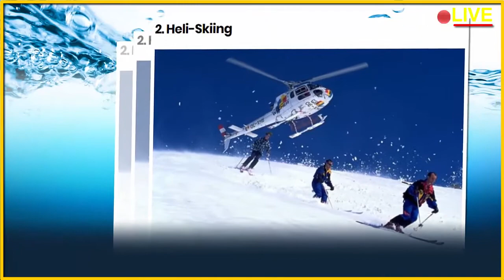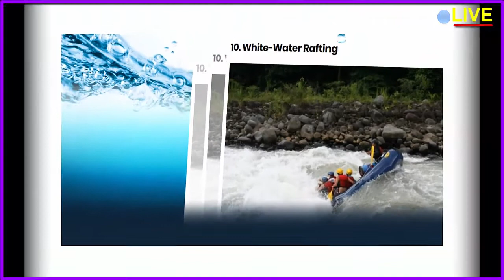Top 10 Most Dangerous Sports !!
In this Video We Discuss About World Top 10 Most Dangerous Sports !!